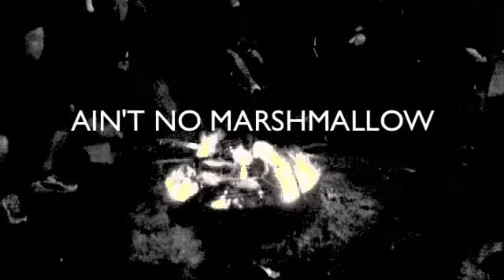SINGHAY LAT "NEW VIDEO" kiccin bacc just thinkin bacc*****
SINGHAY LAT NEW VIDEO COMING SOON!!! IN PROCESS sample. YOUNG GATT hollar at me SINGHAY drop me a comment and let's do music together homie!!!